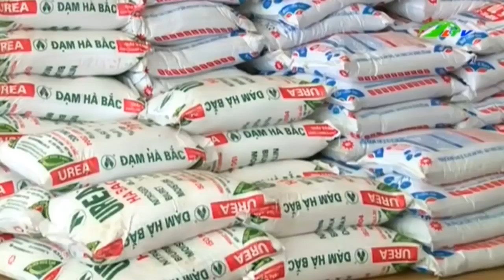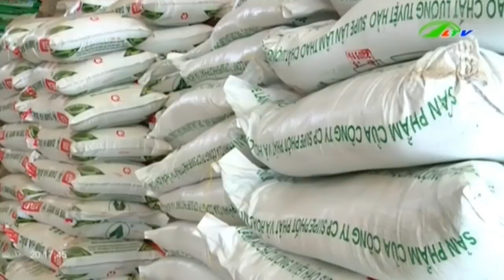“Triệt” phân bón kém chất lượng | Xã Hội Lâm Đồng TV